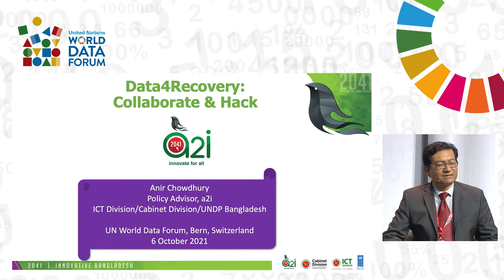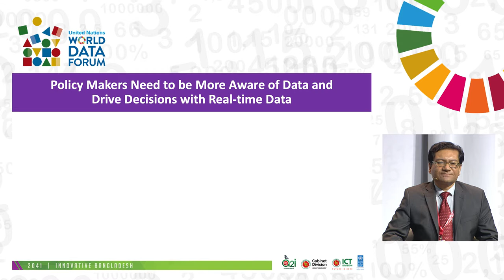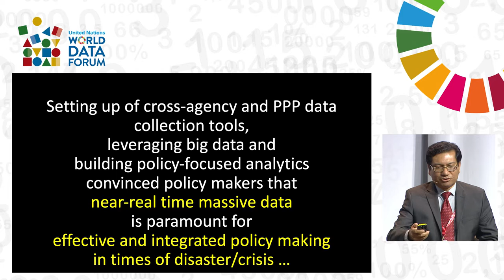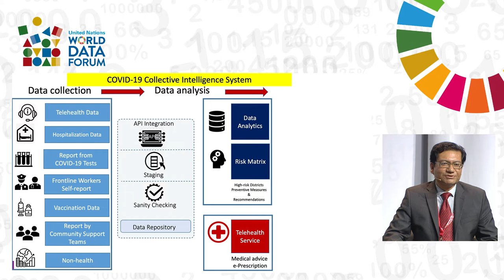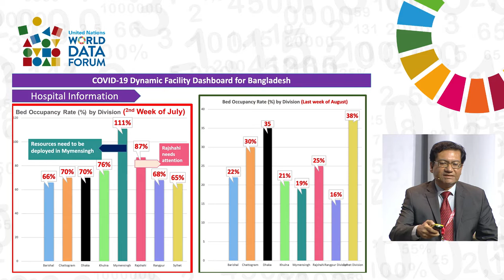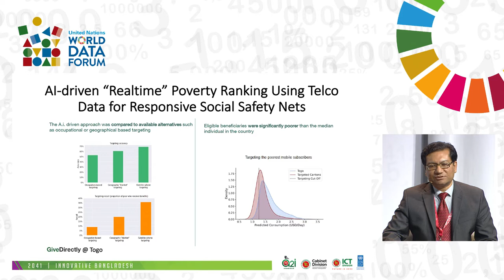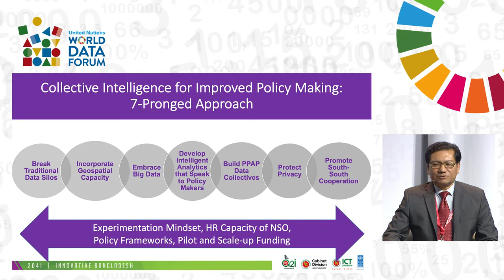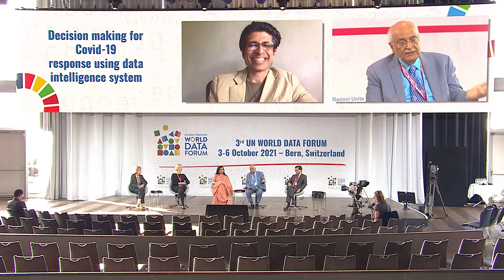(TA4.11) Decision making for Covid-19 response using data intelligence system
Organiser(s): Directorate General of Health Services (DGHS); Aspire to Innovate (a2i) Programme; Centre for Policy Dialogue (CPD)

When the COVID-19 pandemic started to affect countries, governments, private sector companies, UN agencies, Inter-Governmental Organizations (IGO)’s and Non-Governmental Organizations (NGO)s were challenged to respond effectively in the face of tens of thousands who became sick; posing a significant threat to the entire health architecture of countries. The world entered a 'new normal in a matter of weeks. The scarcity of urgent data, inaccessibility to data, absence of common data-sharing platforms, different data collection standards, formats, and conventions for recording data were and still are some of the issues that plagued the decision-making process of the global think tanks. Bangladesh was no different. But in the face of all these crises, Bangladesh integrated the efforts of tons of epidemiologists, data scientists, economists, and researchers resulting in the “National COVID-19 Dashboard.” This data intelligence system has combined and visualized real-time COVID-19 health data to track the disease progression and enable informed decision-making about further risk prevention. It has fostered new data-driven policies about adopting mitigation and recovery strategies so that no one is left behind and developed a great amount of collaboration and data communication between the private and public sectors. Objectives: The primary objective of this session is to bring governments, Development Partners (DP)s, UN entities, the private sector, and academia together to share best practices and exchange views on how to respond to COVID using a collective, resilient and agile data platform and create scope for collaboration within/among nations as well as to boost the taking of timely actions through a “data revolution” to ensure equal access to health services. During the session, participants will analyze specific case studies and strategy recommendations pertaining to: • How to access data for targeting when compiling the country’s health response measures during Post –COVID affairs and how to ensure that everyone is included? • What should be the role of Development Partners (DP)s and UN entities in supporting the governments to develop strategies and policies to collect and use data to take timely actions during the period of COVID-19? • How can public agencies, the private sector, and academia work together to mobilize the true potential of the "data revolution" to leave no one behind during post-COVID-19 responses?